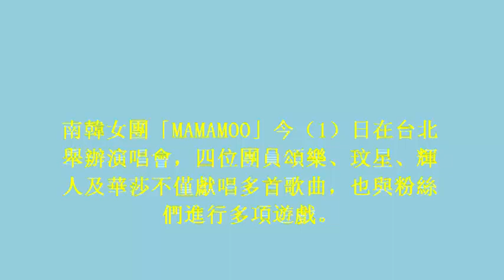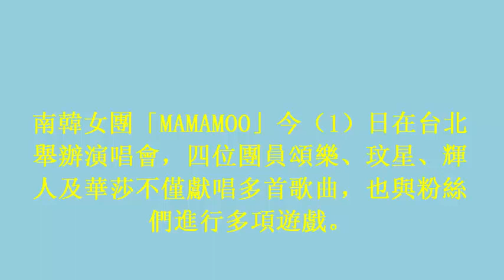圖輯／南韓女團「MAMAMOO」台北演唱會